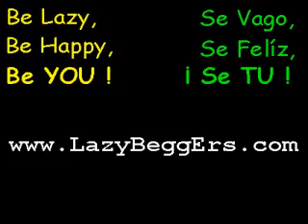Pamplona - San Fermines LazyBeggers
Lazy Beggars - lazybeggers.com - whisky giving up her food reluctantly